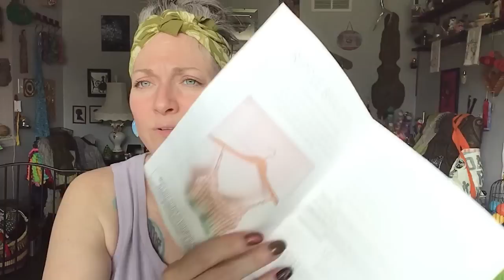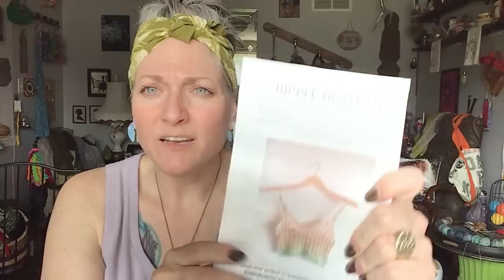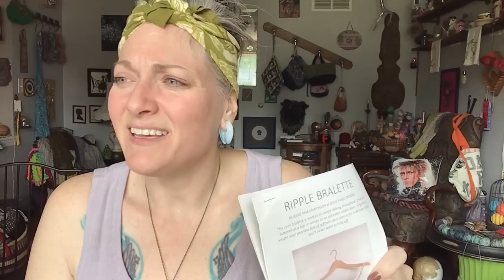Ep 82 - Tried Something New and a HUGE FO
0:00 Intro
1:42 FO
20:01 WIPS
32:30 Deep Stash KAL
35:52 Happy Mail
36:26 Hoosier Hills Fiber Festiva

FO

WIPS
Yarmalada by Krissi Abbott ($10)

KAL
Pull the oldest “i bought this yarn to knit this pattern” in your stash  and MAKE IT!!!
Post pics on Instagram with the hashtag

Happy Mail
Pigeon’s Skate Shop

Misc
Hoosier Hills Fiber Festival